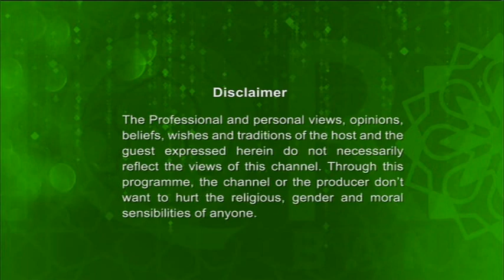Islami Jibon Bidhan 12062018 (ইসলামে ঈদ ও তরুণ সমাজ) By Mufti Abdul Muntaqim